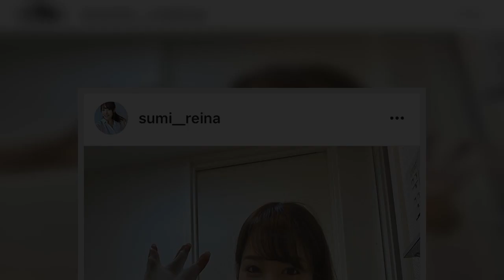鷲見玲奈アナが手洗いチャレンジで満面の笑顔「天使！」「めっちゃ美人すぎ」とファン歓喜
テレビ東京を３月に退社した鷲見玲奈アナウンサー（２９）が１１日、自身のインスタグラムを更新し、“手洗いチャレンジ”に参加したことを明かした。【写真】鷲見玲奈アナ、先輩アナとの不倫報道を「事実無根」と否定…近影には心配の声「痩せた？」「暗い」　黒いＴシャツとデニムのラフな格好で、泡のついた両手を広げた笑顔の写真をアップ。「手洗いチャレンジ」のハッシュタグとともに「みなさんの手の洗い方は合っていますか？私は恥ずかしながら、間違っていました。ぜひこの機会に正しい手洗いを覚えて、清潔な手で毎日を過ごしましょう」と呼びかけると、フォロワーからは「天使！」「めっちゃ美人すぎ」などと声が挙がった。